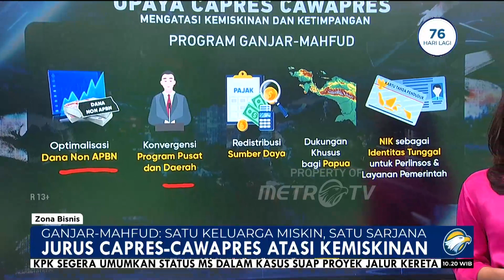Jurus 3 Capres-Cawapres dalam Atasi Kemiskinan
MetroTV, Pasca Pandemi Covid-19 angka kemiskinan di Indonesia terus mencatatkan penurunan namun angkanya sebelum baik pra pandemi bedasarkan data badan pusat statistik jumlah penduduk miskin di indonesia turon 0,21% atau 9,45% di bulan maret 2022 menjadi 9,36% di maret 2023.

Apa saja yang dilakukan para Capres-Cawapres nantinya untuk menangani kemiskinan dan ketimpangan?